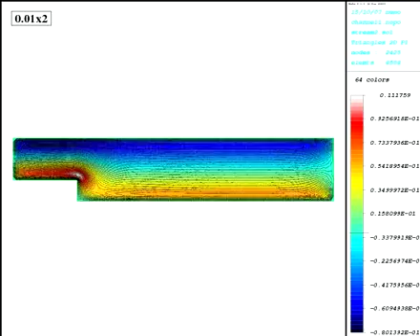Numerical simulation of Incompressible fluid flow (backstep)